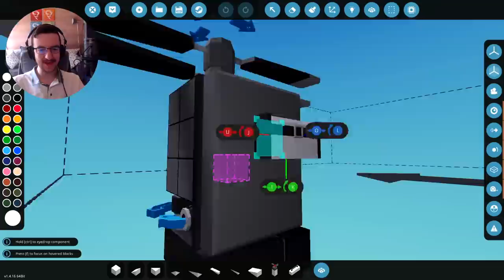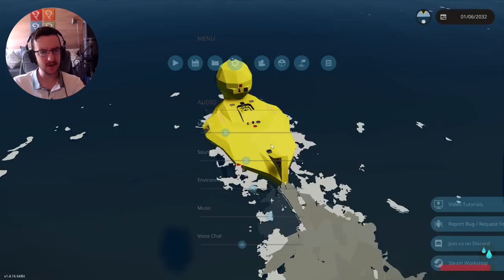Helicopter JET PACK & Awesome AIRLINER! - 5 Workshop Creations - Stormworks Build and Rescue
Hey guys, check out all of these amazing builds with Frantic! We're going to start off with a DASH8 which is awesome! We'll then move on to a helicopter jetpack type thing, a truck, a rowing boat and a DUCK!